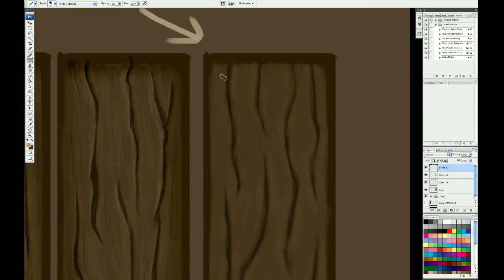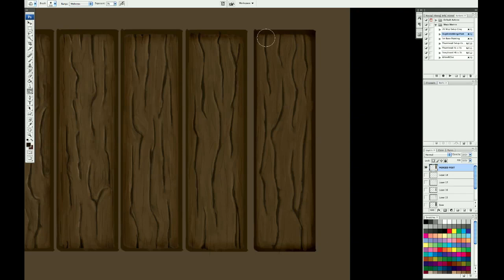Texture Painting Wooden Planks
In this tutorial I'll go through some of the basics of digital painting including blending, painting shadows, mids then highlights. As an example I'll start off with something quite easy, a wood plank texture, this time with a bit more 'cartoony' contrast. This texture can be used in future asset creation such as tiled floor texture maps or individual objects so it can easily save time down the track.